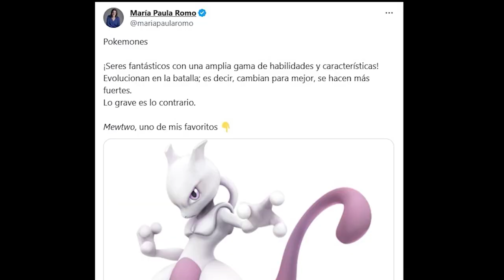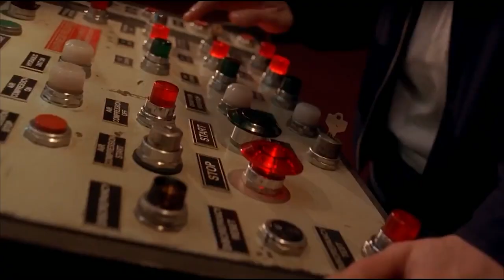CHITOVERA se abre Onlyf4ns, Pokémones en la ASAMBLEA | U NEWS 05/01